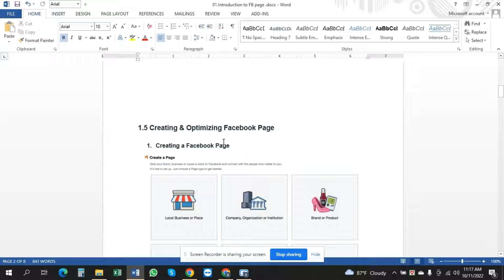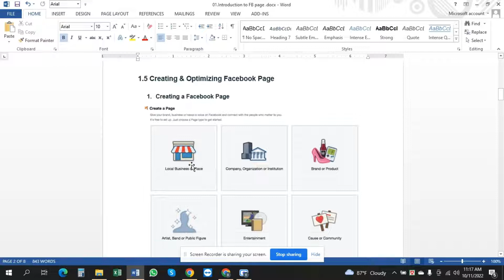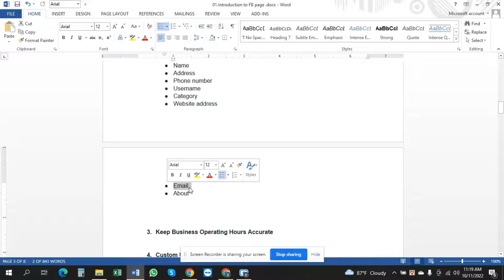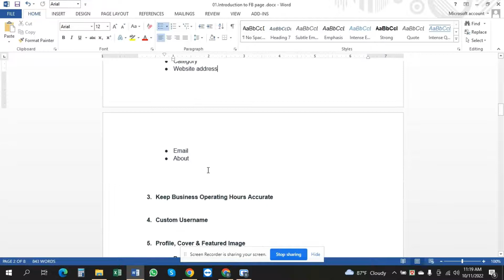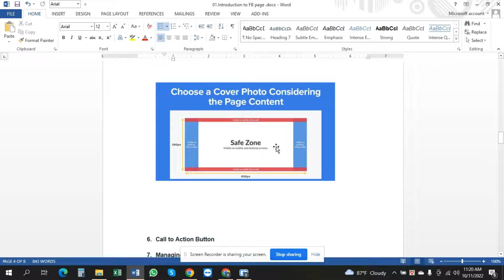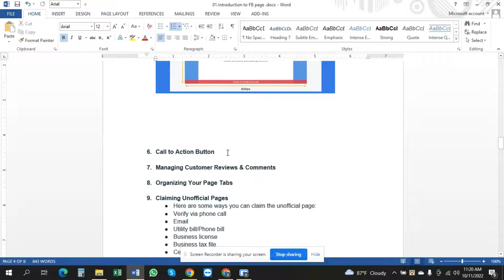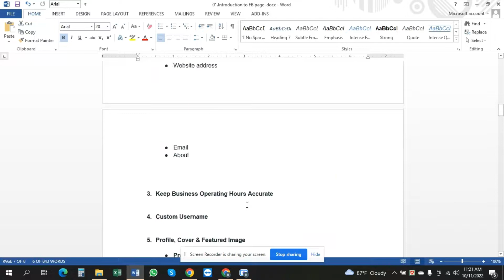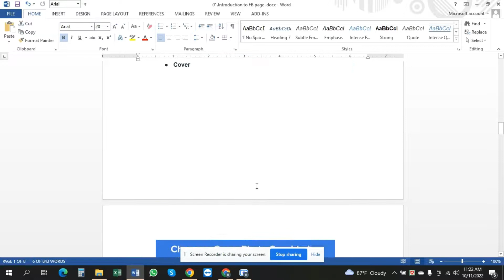Facebook ads Class One part-1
About Me-
Results-driven marketing professional whose experience in SMM, SEO, SEM, FB Ads, IG Ads, PPC, and Content Marketing strategy builds lasting customer relationships, drives website traffic, and generated sales leads. Proven ability to succeed in fast-paced, rapidly changing, and deadline-oriented work environments.
I have joined many practical projects. I can do any kind of business worldwide to people and understand customer language. I work according to their plan. Highlight any work that is interesting and happy to show work. I work with confidence and am able to any for a large company and everything carefully.

Completed Bachelor of Business Administration ( BBA) From National University, Bangladesh.
Master of Business Administration(MBA) Running in ( IUBAT) International University of Business Agriculture and Technology, Dhak, Bangladesh.